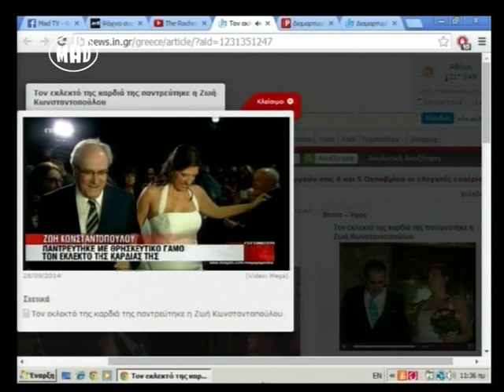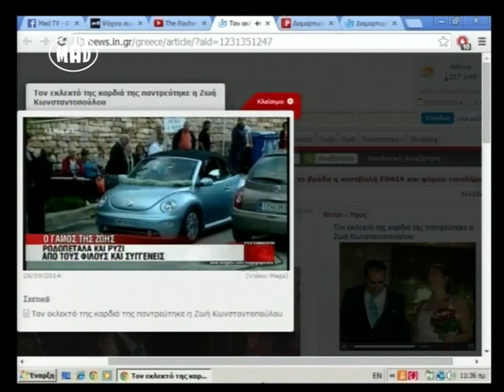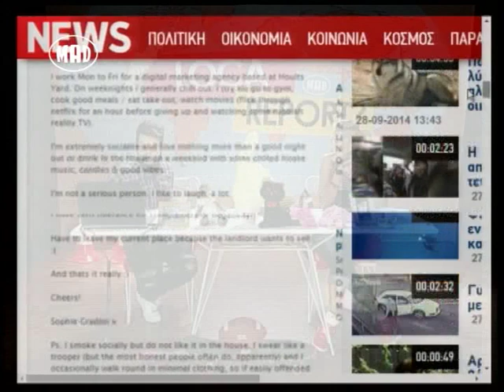Loca Report στο Μad TV (30/9/14)